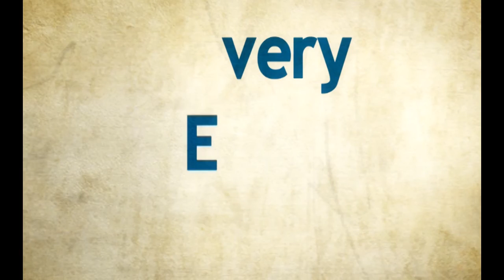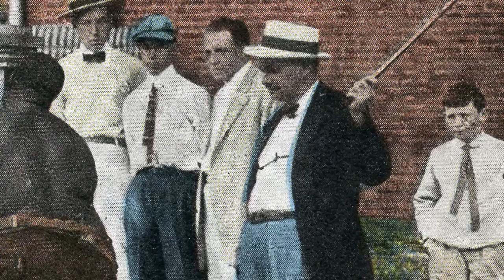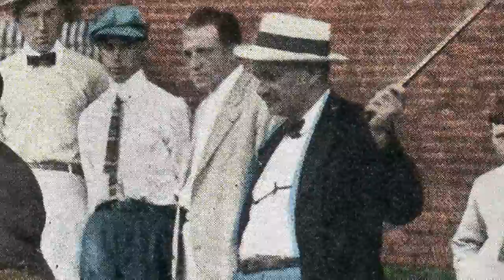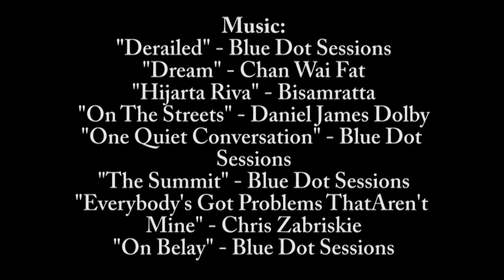"Brothers" by David Pilgrim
The essay "Brothers," written and read by David Pilgrim, will appear in Dr. Pilgrim's latest book to be released in 2017.